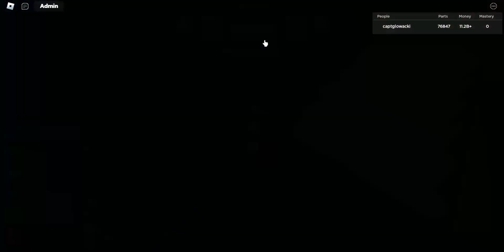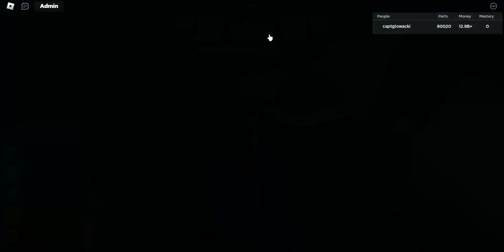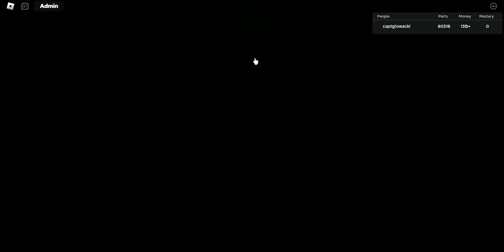Roblox car crushers 2